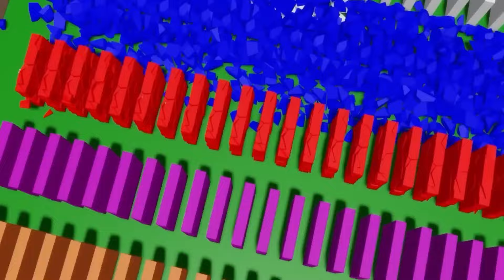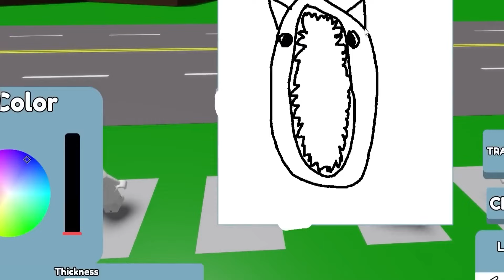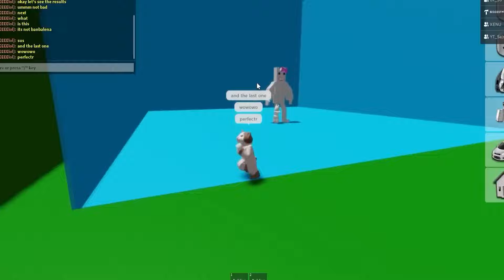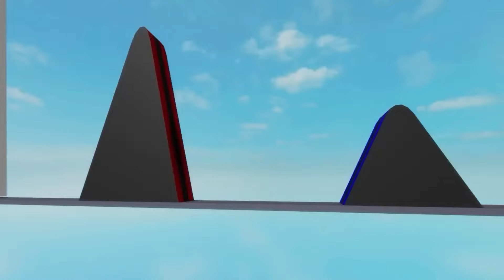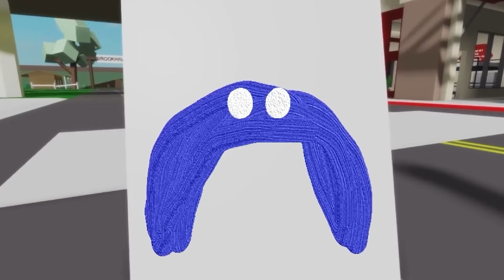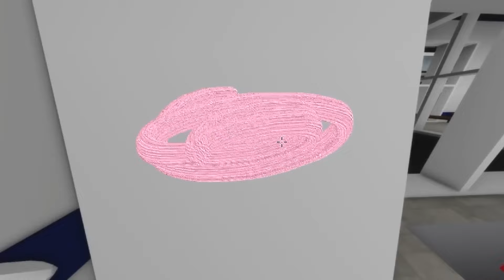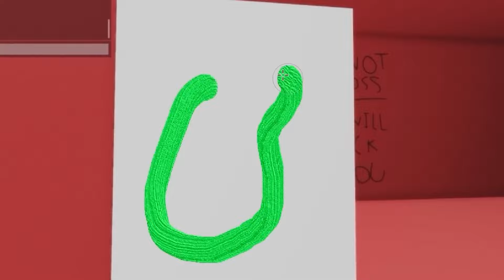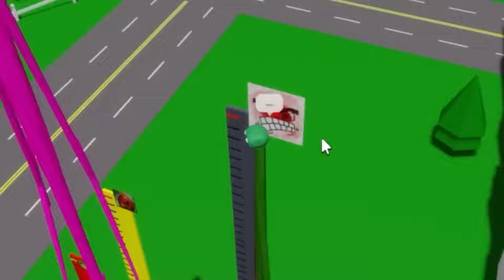DOGDAY RAGAZZA LA STA INSEGUENDO!